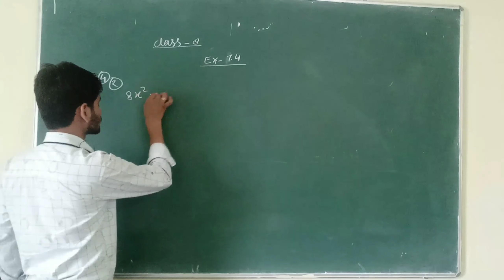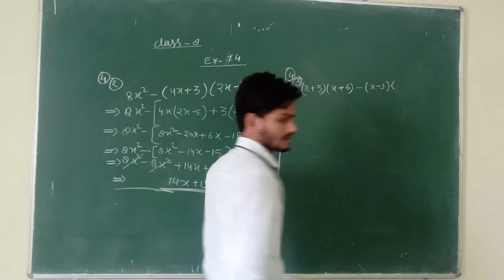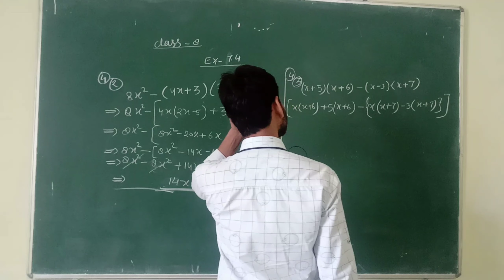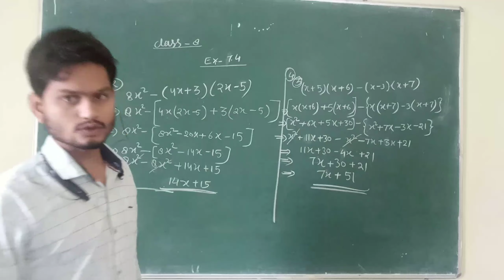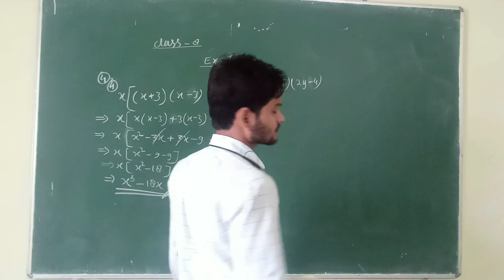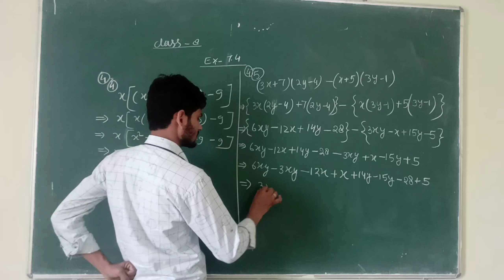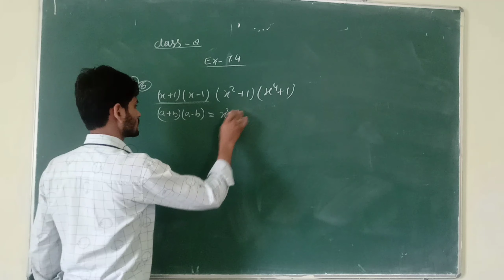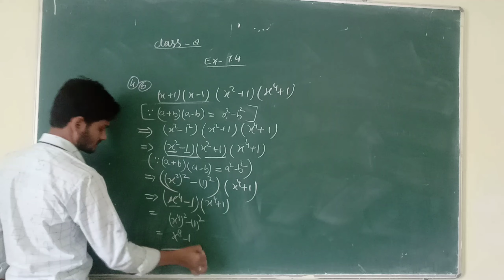Class 8 ex 7.4 q4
Manjeet singh